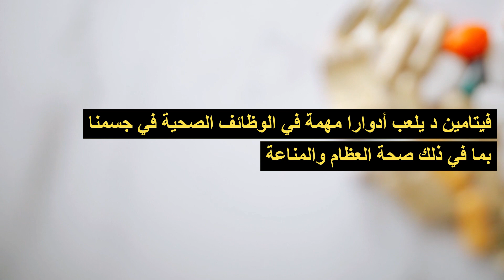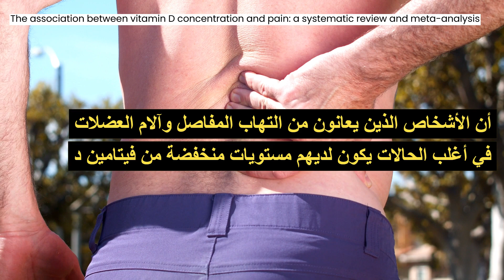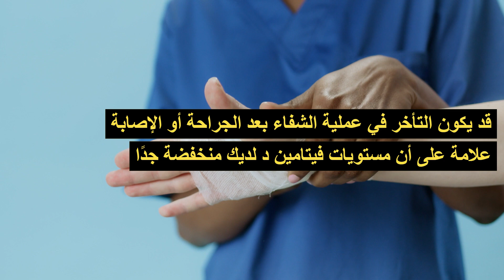فيتامين د: أعراض تشير إلى نقص هذا الفيتامين - هل تعاني من أحدها؟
هل تعلم أن فيتامين د يلعب أدواراً مهمة في صحتك؟ يؤثر فيتامين د على وظائف متعددة في جسمك، بما في ذلك صحة العظام والمناعة. ولكن ما لا يعرفه الكثيرون هو أن مليار شخص حول العالم يعانون من مستويات منخفضة للغاية من فيتامين د في دمهم. والمشكلة تكمن في أن الأعراض قد لا تظهر لعدة أشهر أو سنوات، مما يجعلها صعبة التشخيص.

في هذا الفيديو، سنتناول أعراض نقص فيتامين د وكيف يمكن أن يؤثر على صحتك. سنتحدث عن الأمور مثل الإصابة المتكررة بالأمراض والعدوى، التعب والإعياء، الاكتئاب والقلق، ألم العظام والظهر، فقدان كتلة العظمة، الألم العضلي، تأخر شفاء الجروح، تساقط الشعر، وزيادة الوزن.

لذا إذا كنت تعاني من أي من هذه الأعراض، فقد يكون لديك نقص في فيتامين. تعرف على أهمية هذا الفيتامين وكيف يمكنك التعامل مع هذا الأمر لتحسين صحتك العامة.

00:00 فيتامين د
00:29 المرض المتكرر
01:18 التعب العام و الإرهاق
01:40 الإكتئاب والقلق
01:58 ألم العظام وألم الظهر
02:25 فقدان الكتلة العظمية
02:43 ألم العضلات
03:10 تأخر شفاء الجروح
03:34 تساقط الشعر
03:51 زيادة الوزن